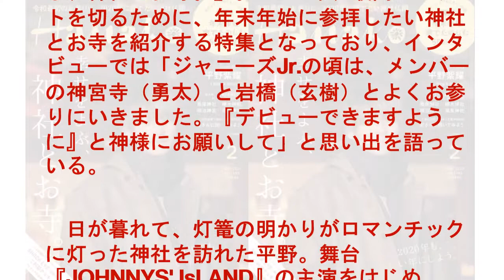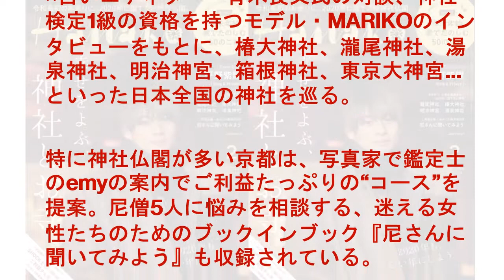King & Prince平野紫耀、お参りの思い出は？ 「『デビューできますように』と神様にお願い」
人気グループ・King & Princeの平野紫耀が、26日発売のライフスタイルマガジン『Hanako 2020年月2月号』（マガジンハウス）の表紙を飾る。今号の特集は『幸せをよぶ、神社とお寺。』。2020年、最高のスタートを切るために、年末年始に参拝したい神社とお寺を紹介する特集となっており、インタビューでは「ジャニーズJr.の頃は、メンバーの神宮寺（勇太）と岩橋（玄樹）とよくお参りにいきました。『デビューできますように』と神様にお願いして」と思い出を語っている。